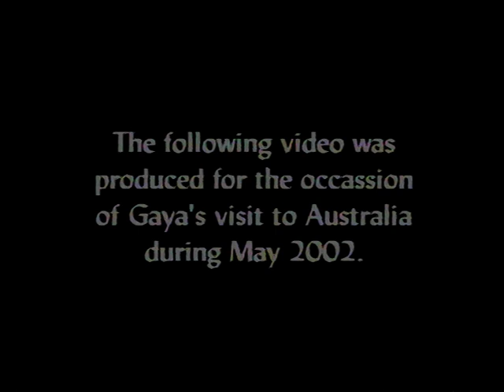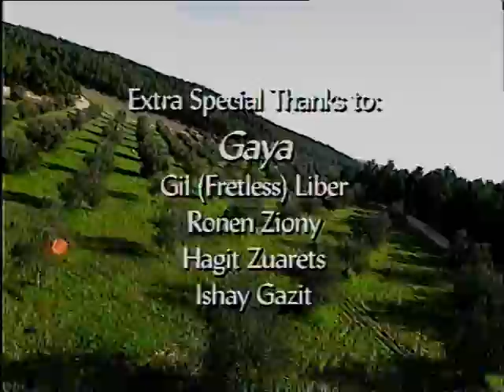Gaya and KKL - JNF 2002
A video clip that was prepare by the Education Director of JNF Australia for the coming visit of the group - GAYA in May 2002.
Gaya performs in Melbourne, Sydney and Perth.